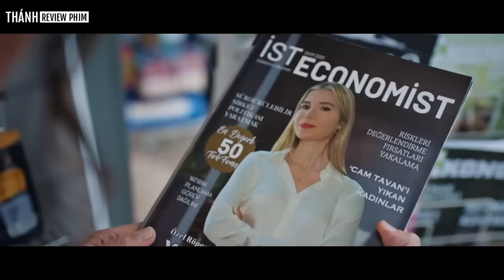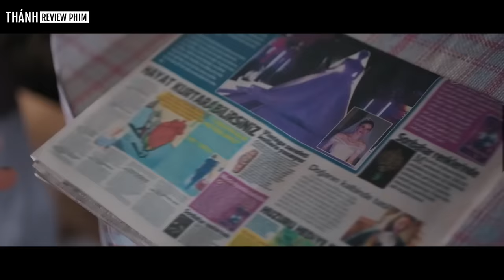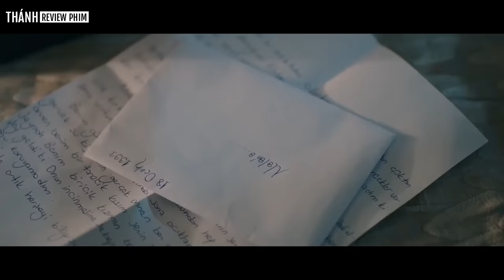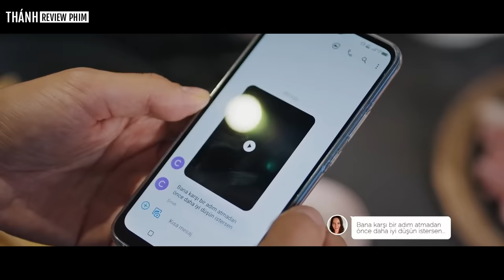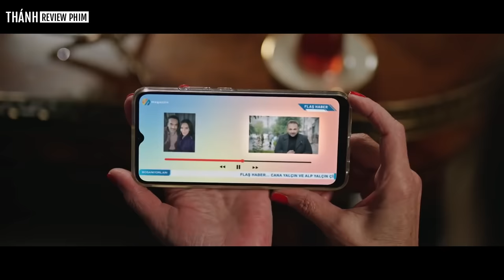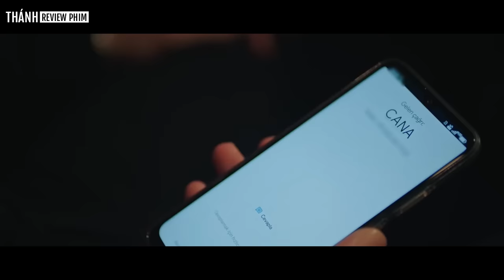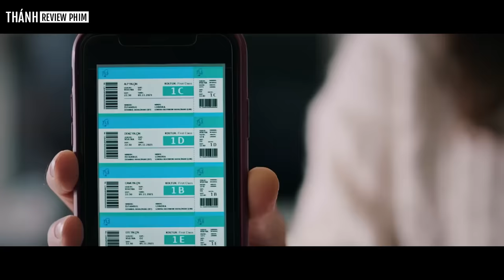[MÙA 2] Cô gái 18 tuổi mẹ vẫn phải tắm cho | Review phim: Camdaki Kiz (2021) | Phần 1/4